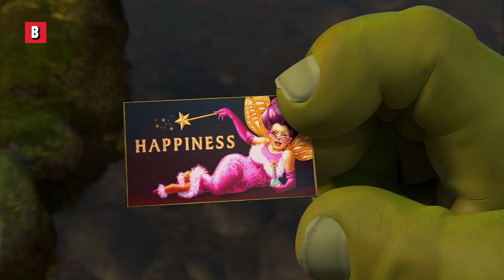O Gato de Botas ataca Shrek | Shrek 2 | Clipe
A gênese do melhor MEME de gato do mundo!